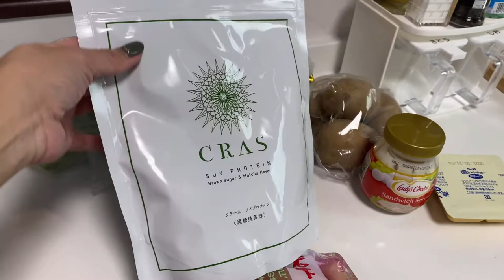I RENTED THE DUSKIN iROBOT VACUUM FOR 2 WEEKS || DUSKIN iROBOTのお試しセット借りてみた| Moneth Sato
Hey Guys!
i share about my life here in Tokyo Japan and my love for fashion and travel
so if that’s something you’re interested in

Follow Me also on my other social media’s